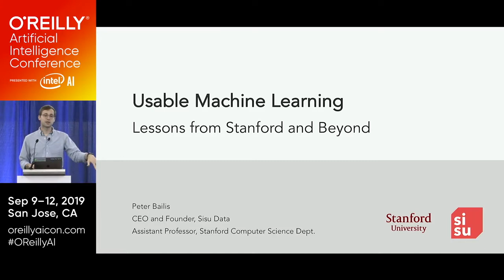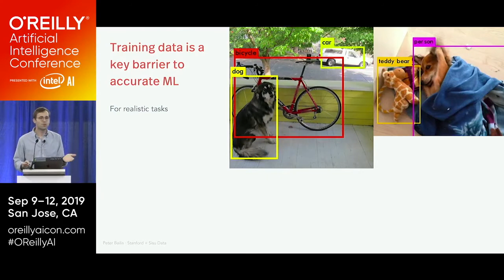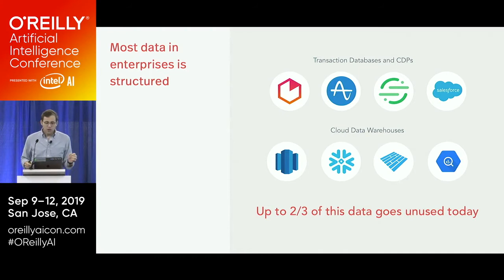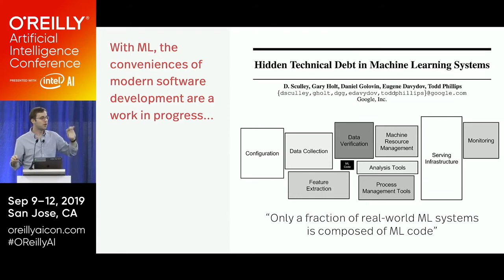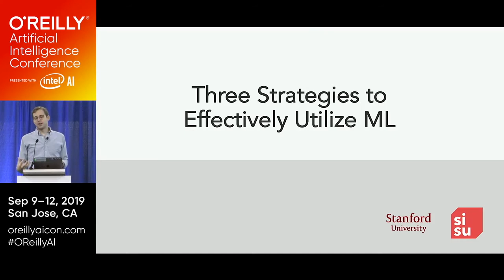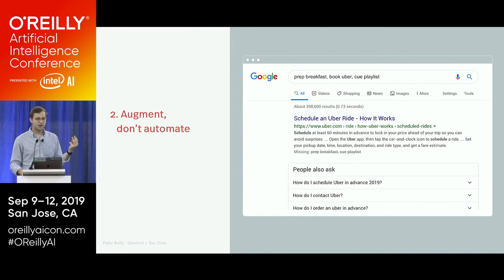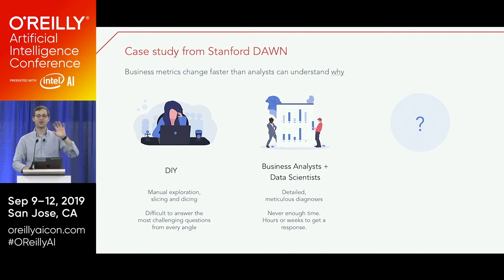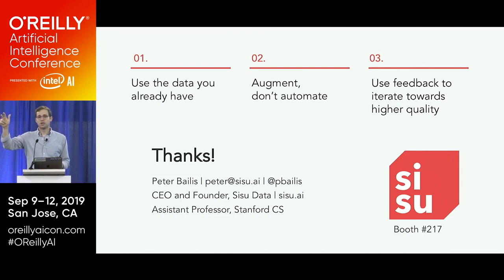O'Reilly AI San Jose 2019 - Usable Machine Learning with Peter Bailis from Sisu Data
Peter Bailis, Stanford Professor and Sisu Data CEO discusses Usable Machine Learning – Lessons from Stanford and Beyond at the O'Reilly AI Conference in 2019. In his presentation, Peter draws on his research and startup experience to examine:
- Why deep networks aren’t a panacea for most organizations’ data
- How usability and speed are the best path to better models, and
- Why automating feature selection is more practical than AutoML